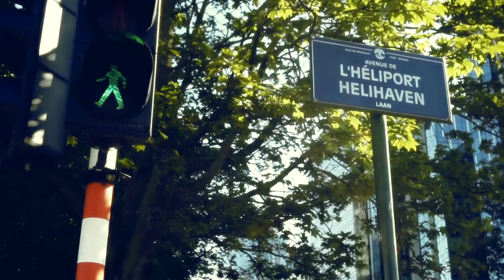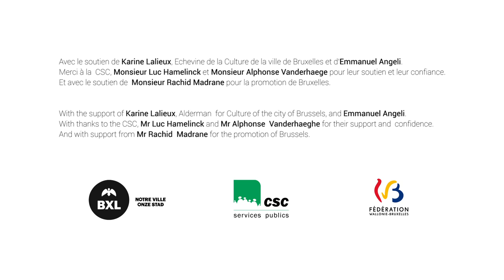Sainer "Mother"- Brussels (une ville en couleur ASBL)